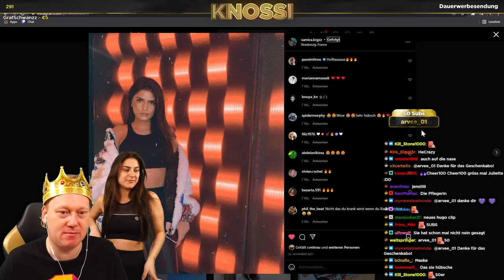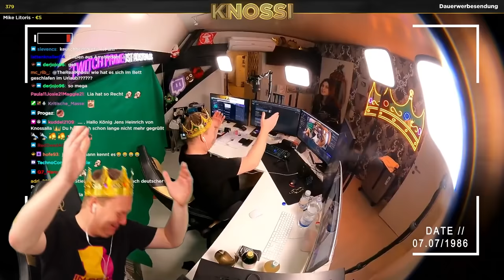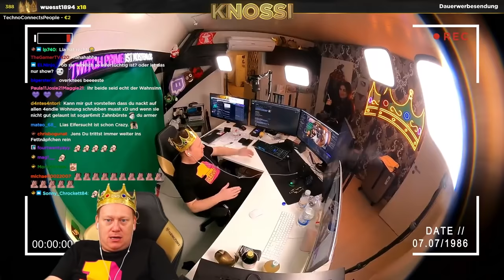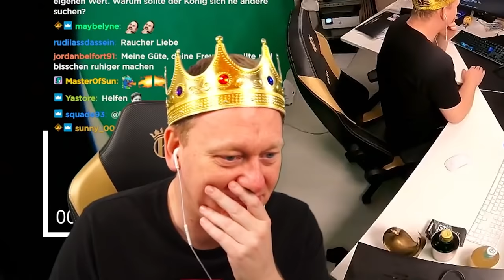KNOSSI GAFFT zu VIEL? 😳 DISKUSSION mit LIA im STREAM! 😂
👑Knossi & Lia Diskussion Live im Stream👑